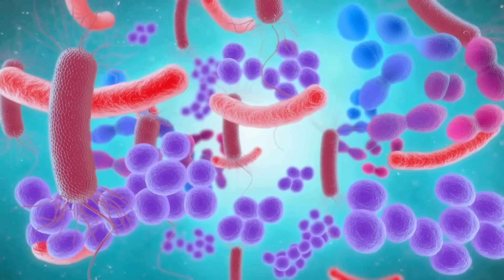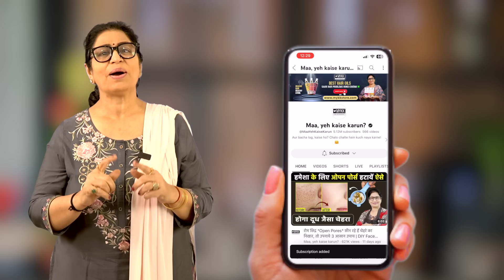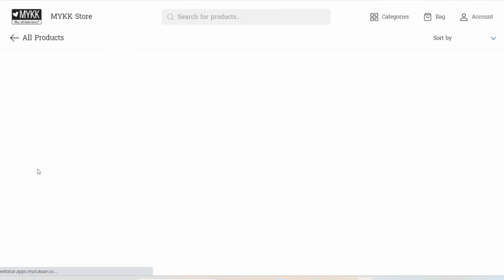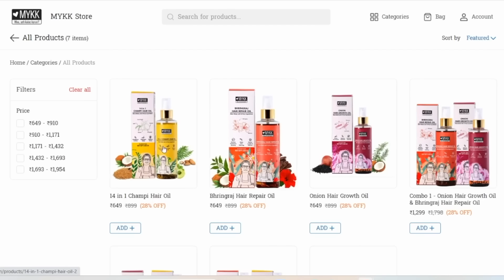ये जादुई तरीका कभी फेल नहीं हुआ, कितने भी गंदे कम्बल को चुटकियों में करें साफ | How To Wash Blanket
👆You can turn OFF/ON [CC] Button for Subtitles at your Convenience.

Aaj Maa, Yeh Kaise Karun Mein Aapke Liye Lekar Aayi Hun 𝐇𝐎𝐖 𝐓𝐎 𝐖𝐀𝐒𝐇 𝐁𝐋𝐀𝐍𝐊𝐄𝐓 𝐀𝐓 𝐇𝐎𝐌𝐄. Sardiyon Ki Is Amazing Trick Ki Madad Se Aap Apne Ghar Ke Saare Gande Blanket Chutkiyon Mein Saaf Kar Sakte Hain Bina Kisi Pareshan Ke.

डबल-बेड के कंबल घर पर कैसे साफ करें, भारी भरकम कंबल को घर पर कैसे साफ करें, भारी डबल बेड कंबल को घर पर धोने का आसान तरीका, बिना मशीन बिना धोए डबल बेड भारी-भरकम कंबल को घर में धोने का आसान तरीका, बिना वाशिंग मशीन बिना धोए कंबल को साफ करें मिंटो में…!